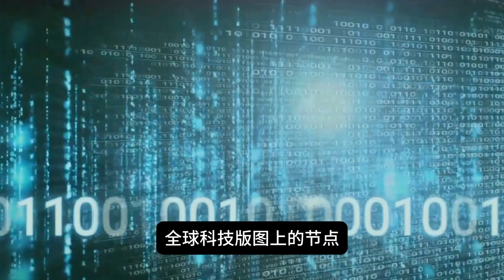惠普在新加坡设全球首个创新平台，新加坡科技创新全球化、AI产业本地化！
大家好，欢迎来到我们频道！本期视频带你一同探索 惠普Garage 2.0 的诞生，这不仅是一个全球化创新平台的开启，更是新加坡迈向“全球科技创新策源地”的重要一步！通过惠普在新加坡设立的首个创新中心，我们将深入解析新加坡AI产业发展的战略以及“从制造到创造”的经济转型。

章节目录：
00:00 从硅谷车库，到狮城创新引擎
01:01 新加坡的角色转型
01:57 AI生态的系统协作模式
02:55 新加坡创新文化的本地化突破
03:45 由制度托底的冒险精神

更多关于新加坡科技、AI产业，以及惠普Garage 2.0的深度解析，敬请关注我们的更新！